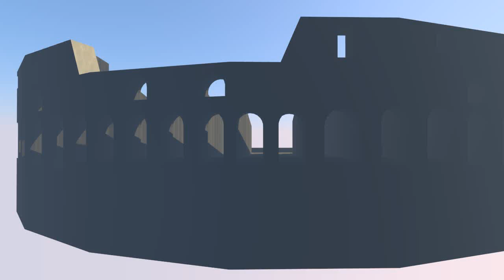Blender v2.67 Flying Car in Roman Coliseum (Animation short film) by Ahmet ŞENCAN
In the roman coliseum,My short movie animation including a flying car design and flight simulation .